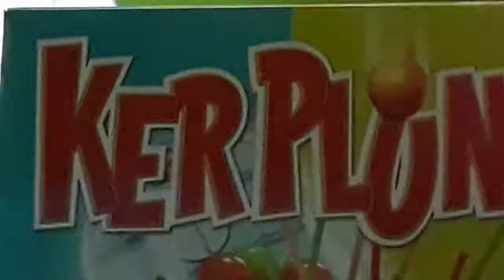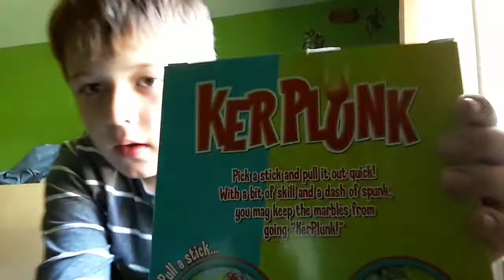KER PLUMP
All in caps because that's what it says in the Box